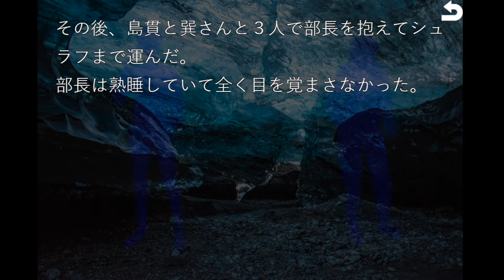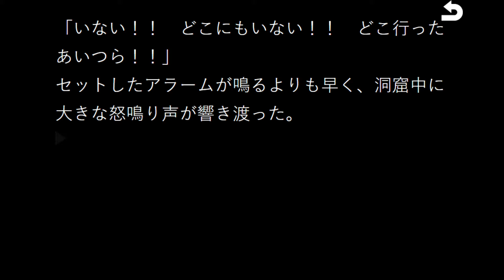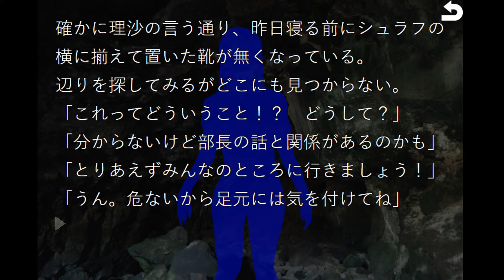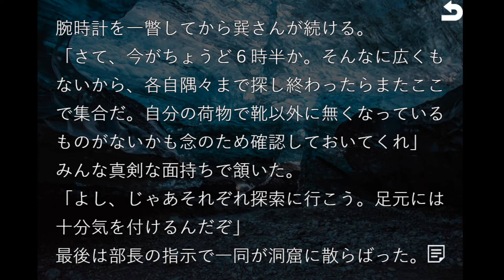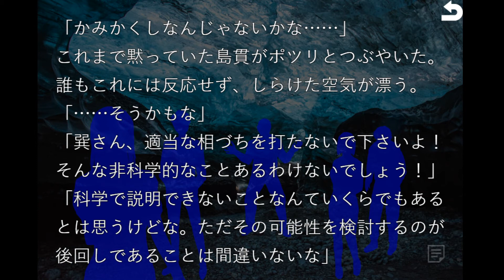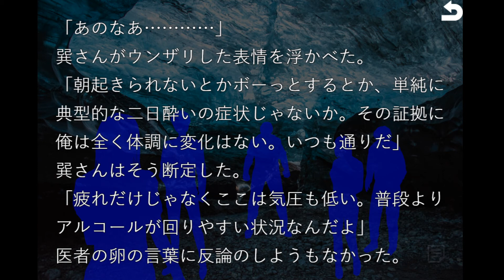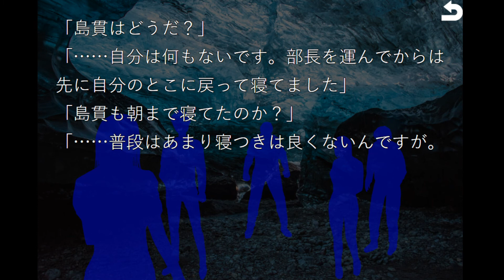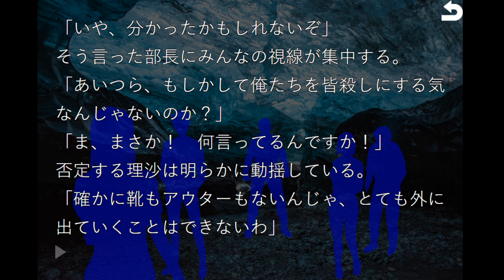幸せそうで何より『かみかくしの夜』#4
いつまでも仲良くね

『あらすじ』
大学３年生の主人公岩槻真一郎は彼女の橘理沙を含むサークルメンバーと北アルプスの登山中に悪天候に見舞われる。一行が避難した洞窟で、事件は起こる。